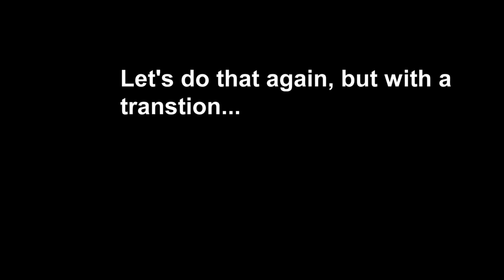Darren Editing Techniques 1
Part of BTEC creative media course.  Examples of transitions and Match-on-action. Edited on AVID.